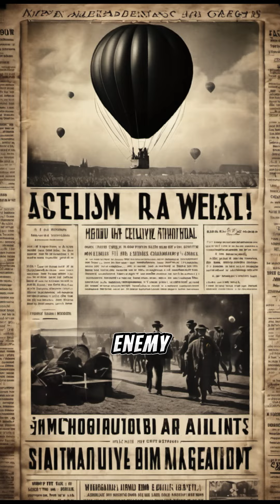The Runaway Balloon Army of WWII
Examine Japan’s use of incendiary balloon bombs intended to start forest fires in the U.S. during WWII.